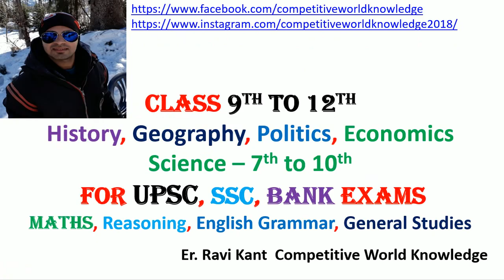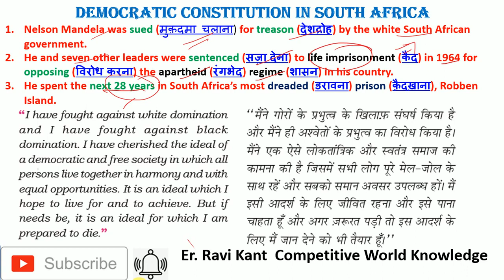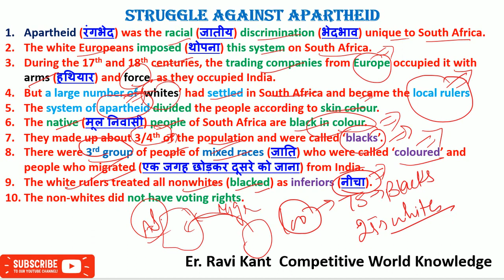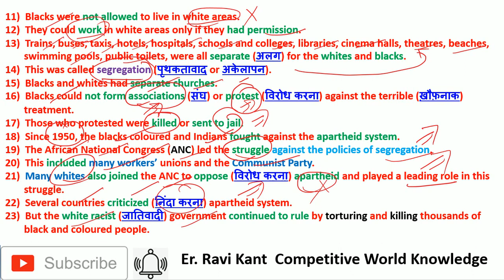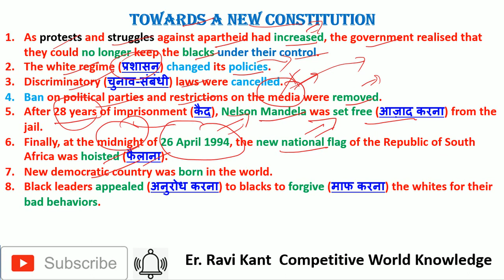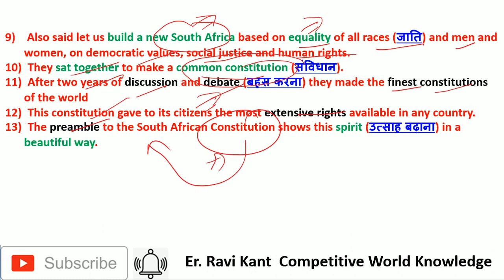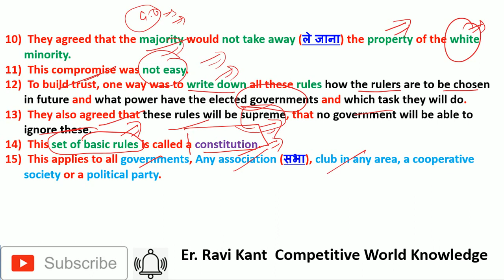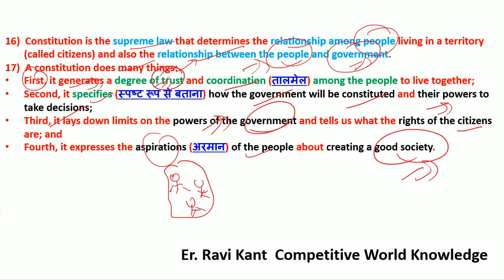Constitutional Design with notes (हिंदी में) Part - 1 || Class 9 Chapter 3 Political Science